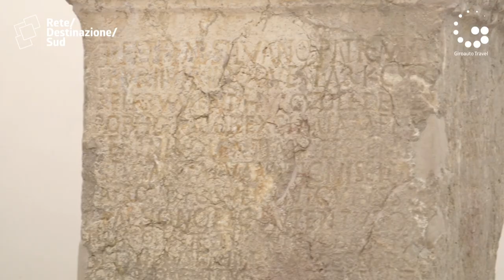Museo Archeologico Nazionale di Eboli